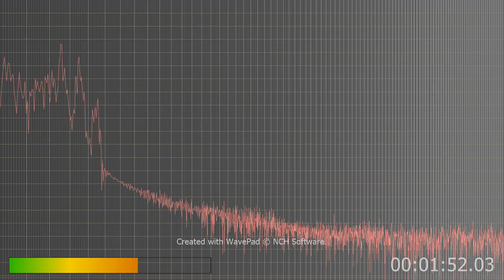after being hit with a wave of energy as a threat I recorded this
I got hit with a wave of energy that hurt my head i take it as a threat so I recorded this as a way of defiance. I can't hear it so what can you people hear? I know you should hear voices but do you hear the loudness like I might hear, the decibel energy hitting my head? All of us are going to be retarded soon if this isn't found and destroyed. To the one who said I should not make threats, Transmitters are inanimate object that have no feelings like a human does. Plus AI still needs destroyed.
I guess I should feel sorry for the stupid guy who just let himself be Neuro linked, but he did it on his own volition. Listen up dummy you just lost your soul the lake of fire will be your forever home or at least until enough sin has been burnt off of you.